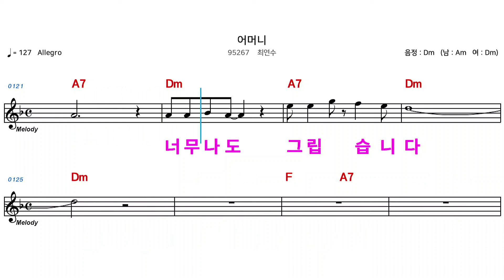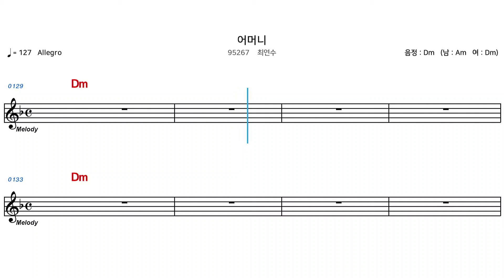(MR) 95267 어머니 - 최연수